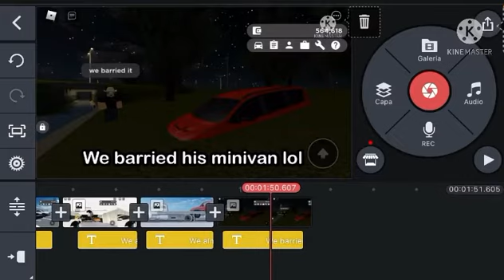THANKS FOR 50 SUBS! Lifted Peel Funny moments special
Music in this video Doing Just Fine By Lakey Inspired